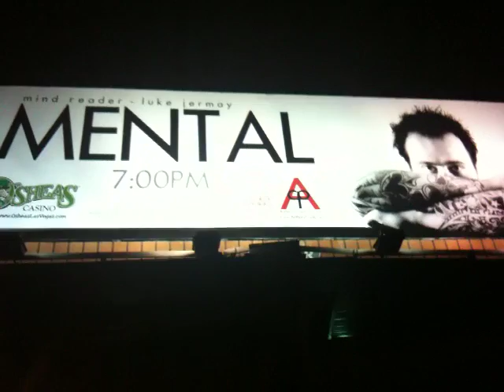Luke Jermay Billboard